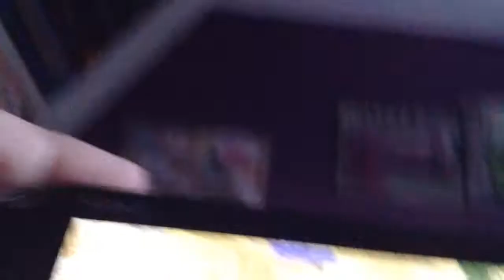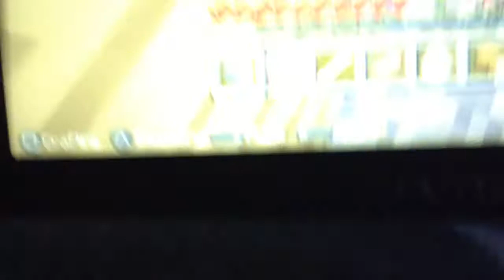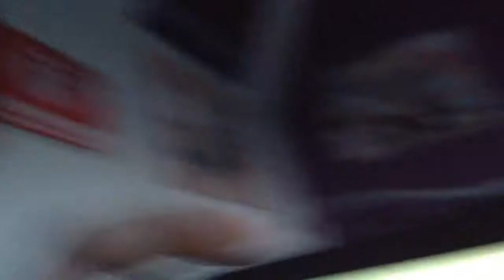Minecraft Wonder Cake Challenge 4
Enjoy the last episode